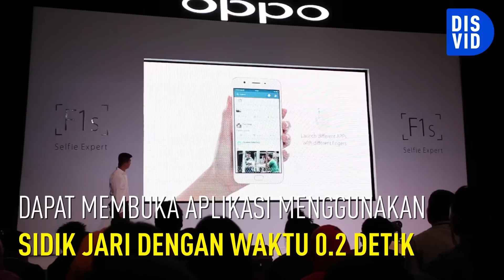OPPO F1s Selfie Expert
OPPO telah meluncurkan produk terbaru dari seri F1 camera phone yaitu OPPO F1s, Dibantu dengan kamera selfie sebesar 16MP dan ditunjang berbagai fitur kamera menarik agar selfie lebih maksimal, Oppo membanderol Oppo F1s dengan harga terjangkau hanya Rp.3.799.000

Disvid brings the essence of content to you.